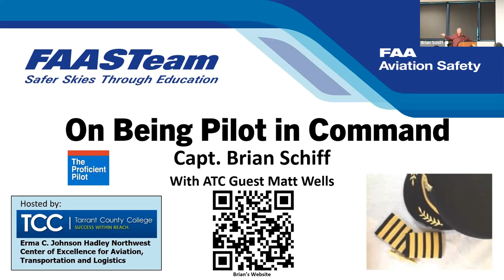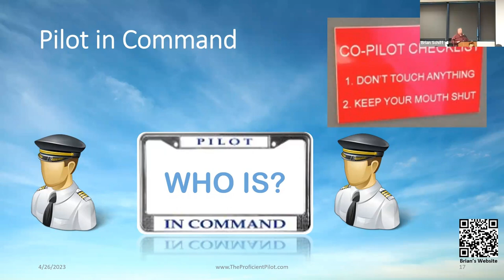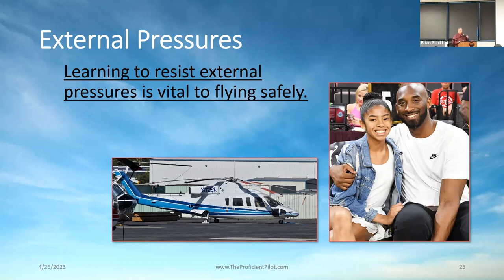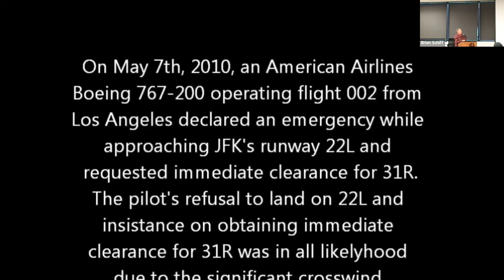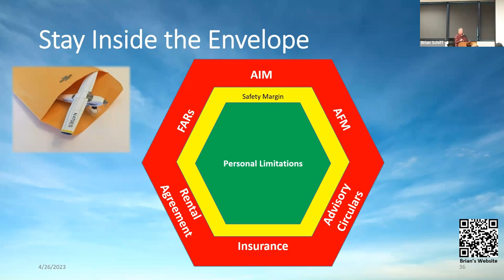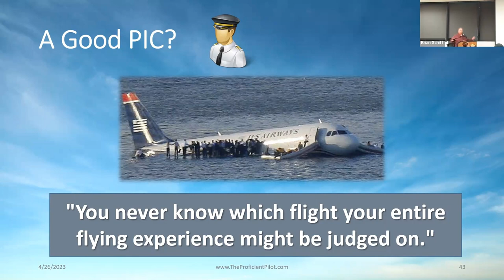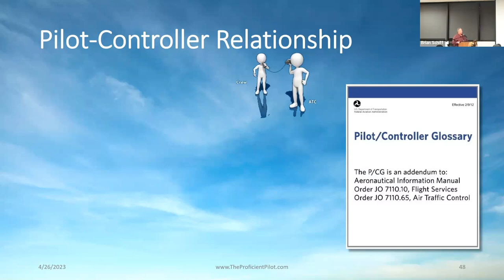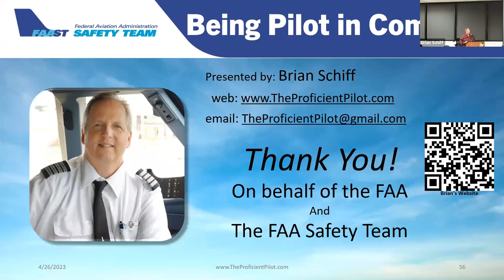On Being Pilot in Command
Pilots are taught about aerodynamics, meteorology, aircraft systems & handling, regulations, airspace, etc, but they are not given much on how to be a good pilot in command. This is a recording of a seminar that focused on aspects of aeronautical decision-making (ADM) and acting as a pilot in command.